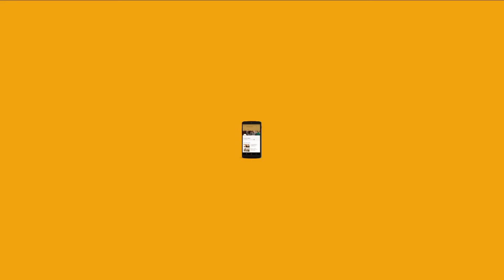Kerala Chicken Sandwich Recipe | Spicy Chicken With Parathas | Awesome Sauce India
Spicy chicken cooked in all the flavours from Kerala, sandwiched between homemade parathas and topped with a simple half fried egg! 😍😋

Ingredients-

400 gms boneless chicken
For marination-
2 tbsp pepper &amp; fennel powder (mix)
1 tsp turmeric powder
Salt- to taste
½ lemon juice
For the filling-
2 tbsp refined oil/coconut oil- as per taste
1-2 onions, sliced
2 green chillies, slit
1 tsp garlic, finely chopped
1 tsp ginger, finely chopped
1 tsp coriander powder
1 tsp turmeric powder
½ tsp red chilli powder
1 tsp garam masala
½ tsp black pepper powder
1 tbsp water-for the spices to cook
1 tbsp vinegar
1 sprig fresh curry leaves
1 tbsp crushed black pepper
2 tbsp coconut, shredded
For the sandwich-
2 homemade parathas
1 half fried egg

Method-

Marinate chicken for 10 minutes with lemon juice, turmeric powder, pepper powder,
and salt. Keep this aside while we make the masala for the filling
Heat a pan with coconut oil. Add in the sliced onions and green chilies. Let it sauté on
medium heat till light brown (3-4 mins).
Add finely chopped ginger and garlic, mix well for a minute. Add red chili powder,
coriander powder, garam masala, and turmeric powder. Mix well add salt if needed.
Add in the marinated chicken. Mix well, add vinegar, cover and cook. If there is water
allow it to evaporate.
Open, and add in the coarsely grinded pepper powder and mix well.
Let the chicken dry roast on low flame for another 5 minutes or until it becomes blackish
brown in color. Make sure that you stir/mix it well, so that it does not stick to the
bottom of the pan.
Lastly sprinkle curry leaves, crushed black pepper and shredded coconut and give a nice
stir.

For the Sandwich-

Layer one paratha with the cooked chicken.
Cover it with another paratha, top with a half fried egg and serve.